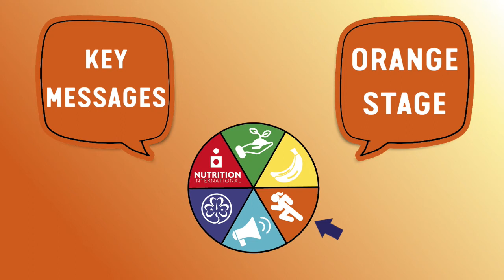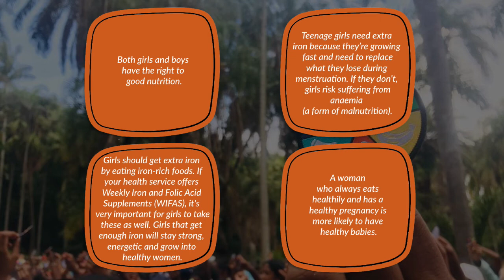Girl Powered Nutrition - Orange Stage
Girl Powered Nutrition (GPN) is a WAGGGS programme for Girl Guides and Girl Scouts around the world. Our vision is a world where healthy and well-nourished girls, who are cared about by society, are able to reach their full potential and are empowered to take actions to break the intergenerational cycle of malnutrition. Through interactive and practical activities, your group will explore the tasty topic of nutrition and earn their Girl Powered Nutrition badge.
There are six stages to completing the GPN badge: green, yellow, orange, turquoise, blue and red. There are six videos, one per colour, that introduce the Key Messages (the most important pieces of information your group should know by the end of each coloured stage). This is the orange stage video. Ready? Get set … girl power!